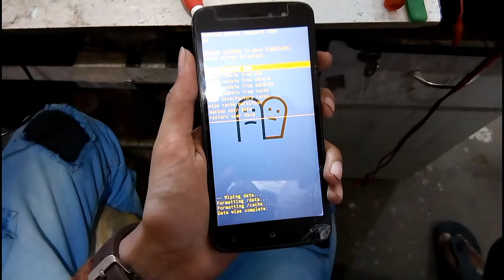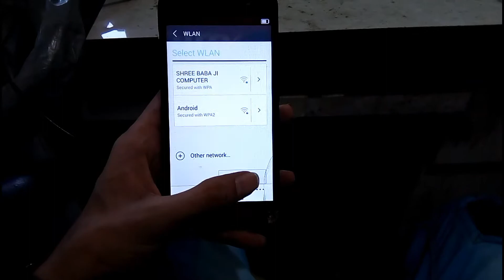Gionee P6 🔥 - How To Format & Reset Gionee P6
In This Video I Will Show You How To Format & Reset Gionee P6